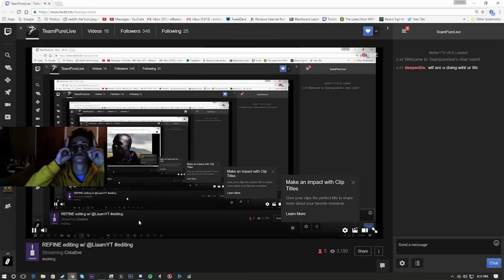Team Pure 2016